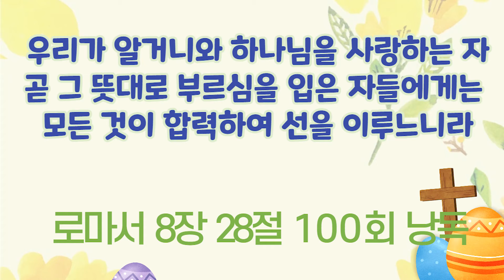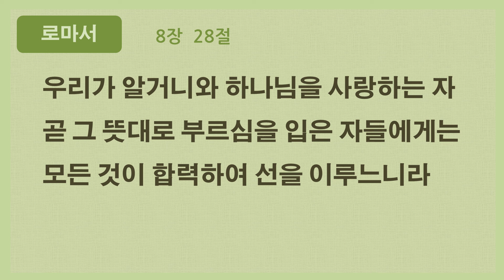💚 우리가 알거니와 하나님을 사랑하는 자 곧 그 뜻대로 부르심을 입은 자들에게는 모든 것이 합력하여 선을 이루느니라 로마서 8️⃣ 장 28절 100회 낭독 | 네이버클로바더빙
로마서 8️⃣ 장 28절 100회 낭독

로마서 8️⃣ 장 28절

우리가 알거니와 하나님을 사랑하는 자 곧 그 뜻대로
부르심을 입은 자들에게는 모든 것이 합력하여 선을 이루느니라

성경낭독
성경읽기
성경암송
성경듣기
오디오성경
Korean The Holy Bible Romans